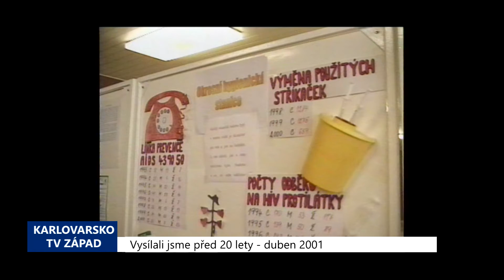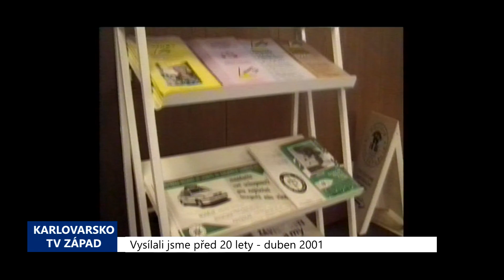2001 – Cheb: Policejní poradenská místnost je i pro veřejnost (TV Západ)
Od počátku dubna mohou obyvatelé Chebu a jeho okolí využít služby nově otevřené poradenské místnosti Okresního ředitelství policie, která je teprve sedmým zařízením tohoto typu na území ČR.

„Poradenská místnost se nachází v ulici 17. listopadu v Chebu. Je to bývalý PS klub,“ uvedla tisková mluvčí chebské policie Radka Růžičková.

Poradenská místnost má sloužit především k přijímání námětů i stížností od veřejnosti, k propagaci práce policie. Bude se ale zabývat také dodržováním práv a svobod občanů. Další část objektu pak vyplňují informační tabule s letáky s nejrůznější tématikou. Zájemci mohou navštívit také přednáškovou místnost, kde je pro ně připraveno např. promítání filmů s preventivní tématikou.

„Na tomto místě mohou občané získat informaci např. o tom, jak zabezpečit své obydlí před vykradením či jak zabezpečit motorové vozidlo před krádeží, jeho vykradením. Mohou se sem také obrátit občané, kteří se stali např. obětí trestného činu.

Poradenská místnost policie je pro veřejnost otevřena každé pondělí a středu v době od 12 do 17 hodin. V úterý a ve čtvrtek  pak od 12 do 15:30 hodin.